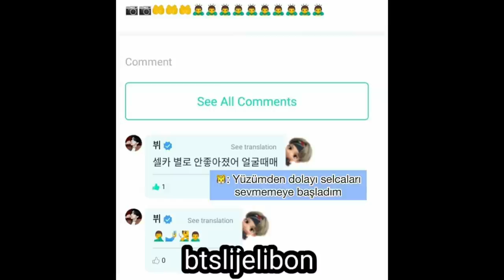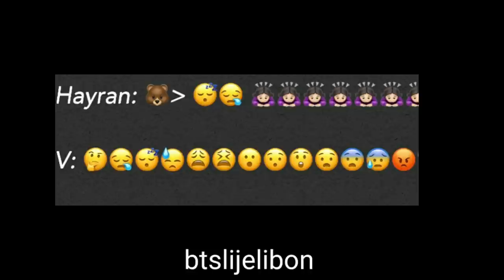Taehyung yüzümü beğenmiyorum dedi.